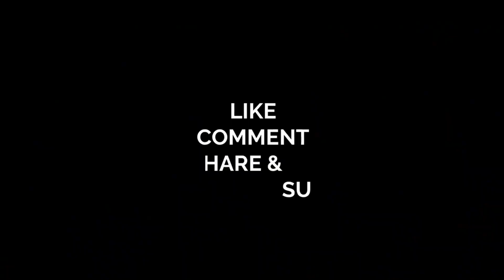indiasinger rawsinger. Soch Na sake |cover by Debabrata Bardhan |Airlift |Akshay kumar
All right gys to sobai gaan ta suno valo lagbe sobar ami seor ata amr dadar voice and o choto thake kono gaan ar class o kore nai and ami chai or talent ta sobar samne asuk tai sobar support chai thank you ❤️🙏pikaination

Tenu itna main pyaar karaan
Ek pal vich sau baar karaan

Ke tere liye duniya chhod di hai
Ye tu kabhi soch na sake (2)..

Kuch bhi nahi hai ye jahaan

Tu hai toh hai isme zindagi
Ab mujhko jaana hai kahaan

Ke tere bina jeena mumkin nahin
Na dena kabhi mujhko tu faasley
Main tujhko kitna chahti hoon

Tere liye duniya chhod di hai

Ki teri ore mujhko leke chalein
Ye duniya bhar ke sab raaste

Lyrics - Kumaar
Song adapted from B.Praak, Jaani & Hardy Sandhu's Soch (T- Series Music)
Vocals Recorded by - Surajit Ghosh at T-Series Studios
Live Dobro & Banjo - Ankur Mukherjee
Live Guitars - Joel , Armaan Malik & Ankur Mukherjee
Live Instruments recorded by - Benvin Fernandes & Aslam Khan at Audio Slam Studios